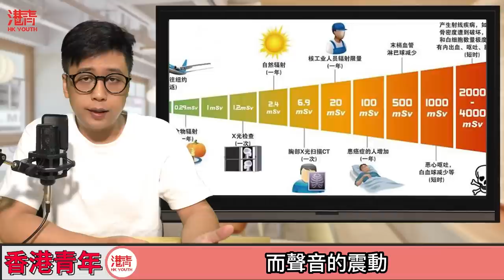日本計劃將福島核污水排海 毒害全世界 我們將遭受什麼影響? 港府不排除禁最高風險水產品進口 / 香港青年 大眼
00:00  介紹話題
00:50  日本計劃將福島核污水排海 毒害全世界 我們將遭受什麼影響?
08:16  港府不排除禁最高風險水產品進口

據多方媒體報導，日本東京電力公司已於當地時間5日下午，開始向福島第一核電站核污染水排海隧道中的管道注入海水。目前已註入約6000噸海水，這些海水的作用是，用來進一步稀釋核污染水，稀釋後可能直接將核污染水排入海洋中。更重要的是，在福島第一核電站港灣捕獲的海魚體內放射性含量極大，放射性元素銫含量達到每千克1800貝克勒爾，這個含量是超級恐怖的，超日本食品衛生標準180倍。

其他影片:
香港“港獨”主持公然分裂國家 侮辱普通話 全場齊喊“CHINA”教他做人 網上相片及言論引証是“港獨份子”
北約不斷擴張 在日本設辦事處 試圖把手伸入亞洲 馬克龍堅決反對 只是怕得罪中國?
印度連續發生 列車相撞 大橋坍塌 印度的基建工程為什麼老出問題 與中國相差多遠?
中國斡旋俄烏衝突 俄烏相方互亮底牌 開出4個停火條件 停火能否實現?
國泰歧視風波 疑涉事國泰空姐 小紅書上還擊 死不悔改! 國泰工會繼續辯稱 英語為官方語言